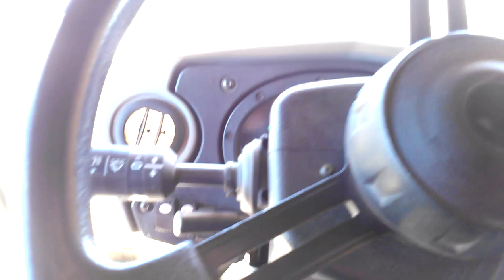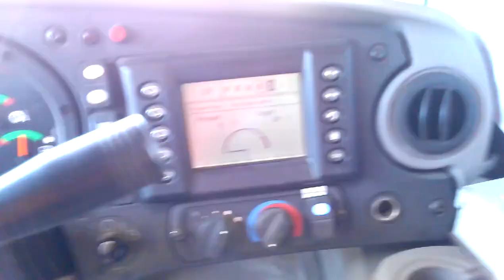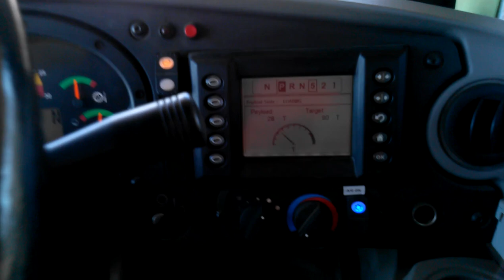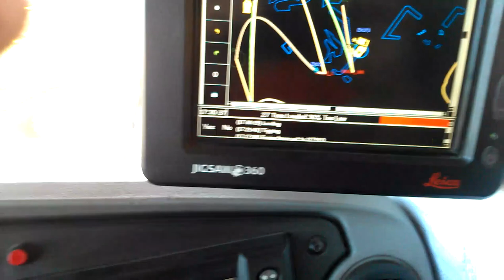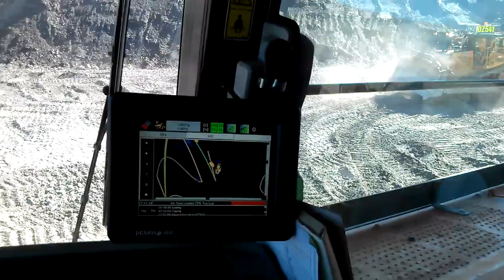Stockton rock! Movin' mountains in New Zealand